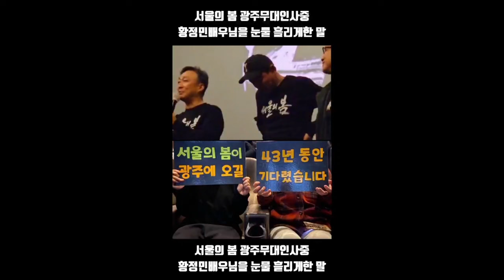서울의 봄 광주무대인사중 황정민배우님을 눈물 흘리게한 말